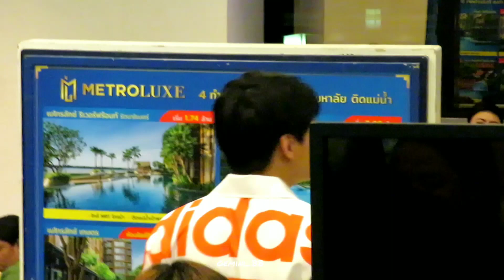18122019[Krist​ Nammon]​ รวมพล ที่มาเพราะกาแฟหรือแกฟ้ะftnammon/2